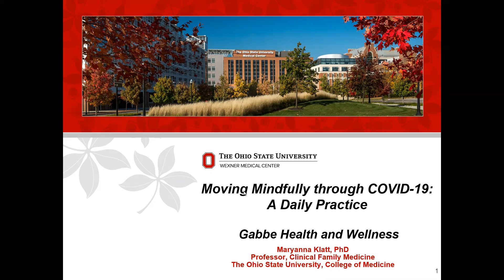Be Open to Following the Rules | Ohio State Medical Center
Have a few minutes between tasks today? Refresh your well-being with Maryanna Klatt, PhD Professor in the Department of Family and Community Medicine, who leads one these brief mindfulness practices. Frame the rest of your day with clarity and intention.